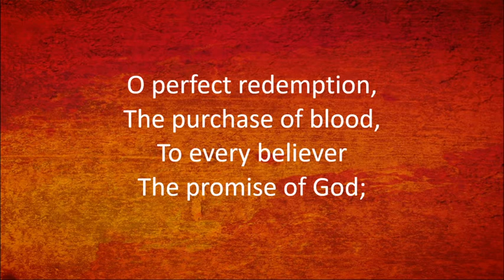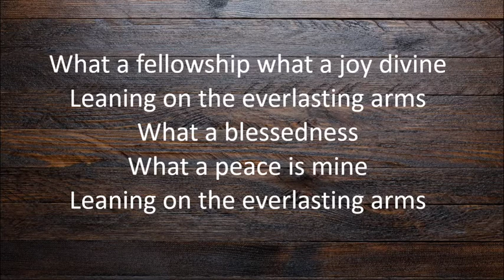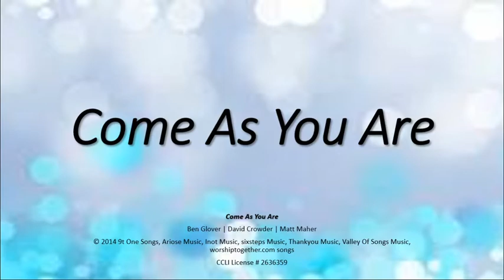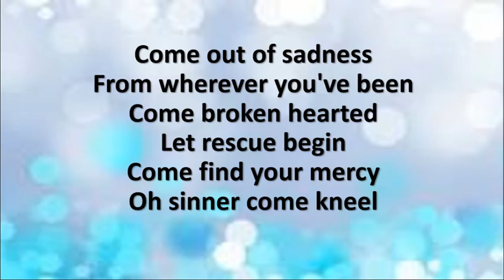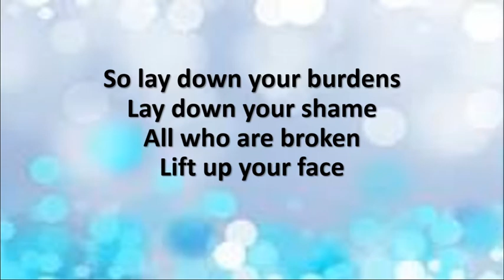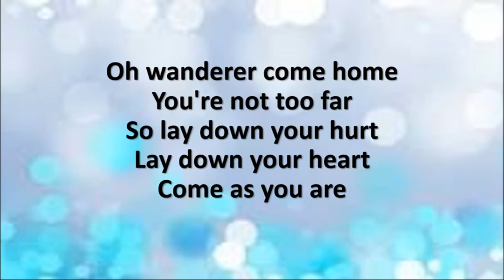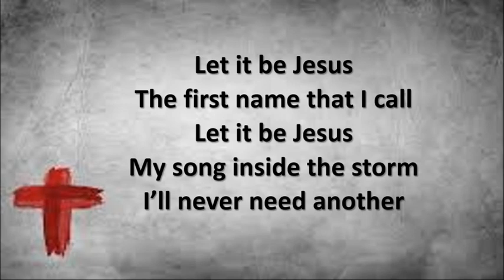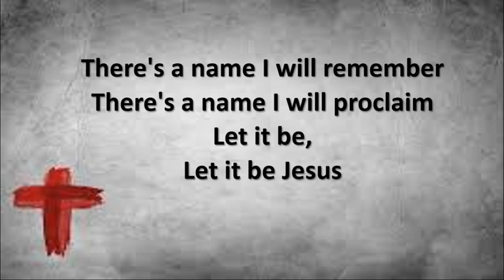Worship Night April 1, 2020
Worship Night of Prayer, Scripture Reading, and Song.